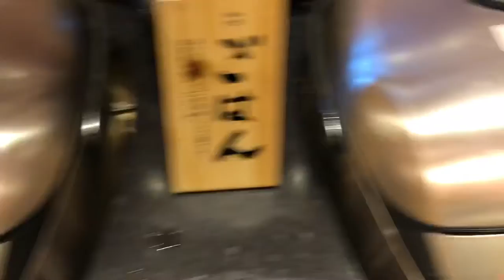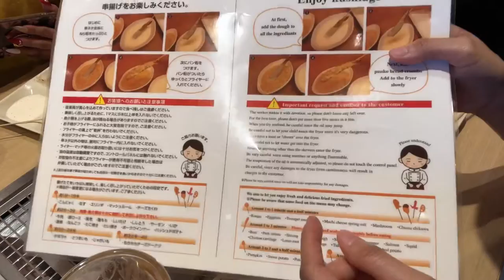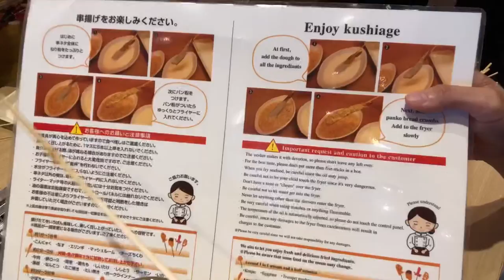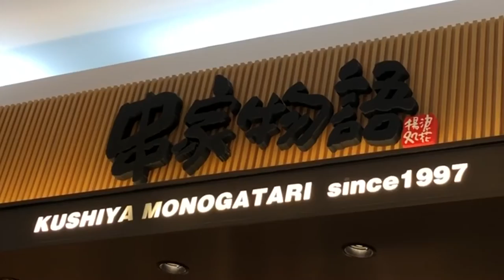HOW TO KUSHIAGE | MY SURPRISE GIFT TO YOU